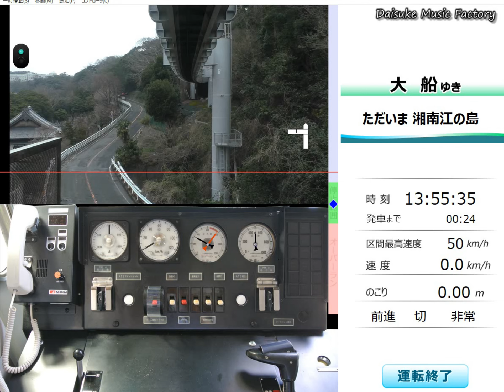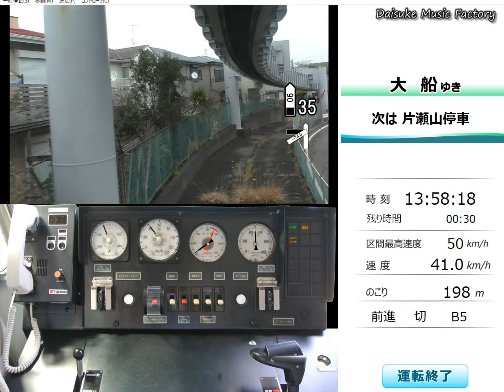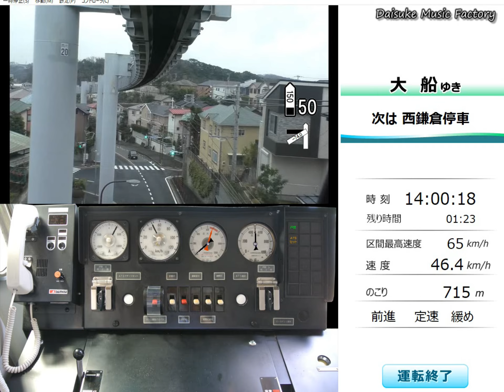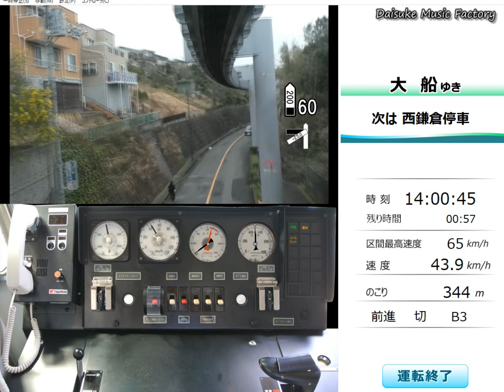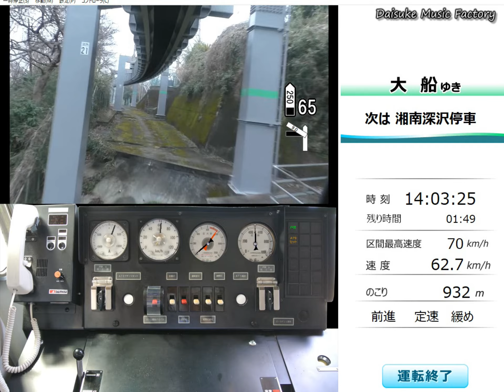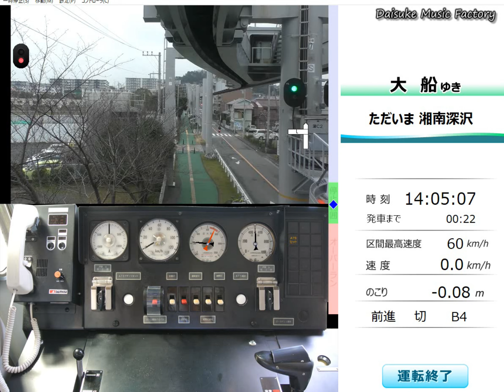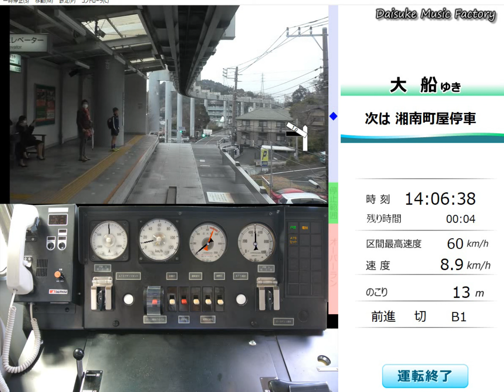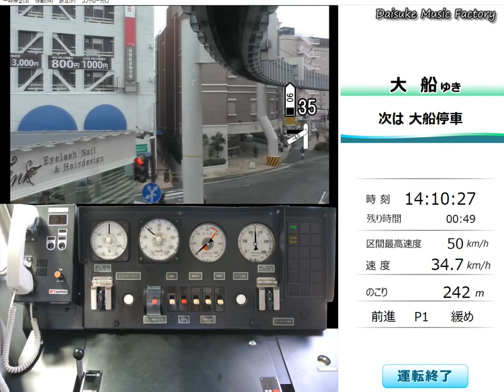【鉄道運転シュミレーター】湘南モノレール 湘南江の島⇒大船 5000系 冬編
ゲームの詳細はこちら

実写の鉄道運転シュミレーター、2022年1月発売の新作です！！
湘南のジェットコースターとの異名を持つ湘南モノレール、非常に珍しい単線のモノレールです。